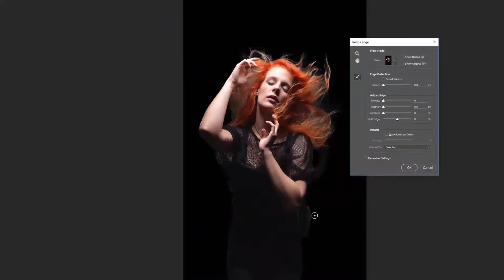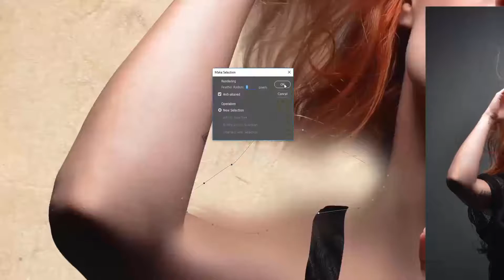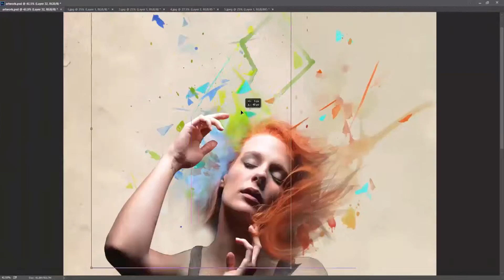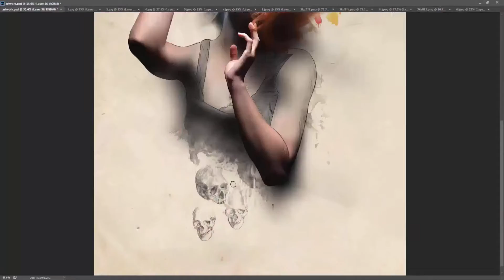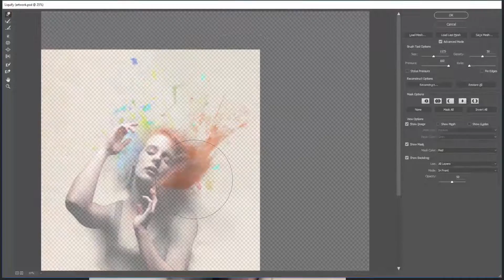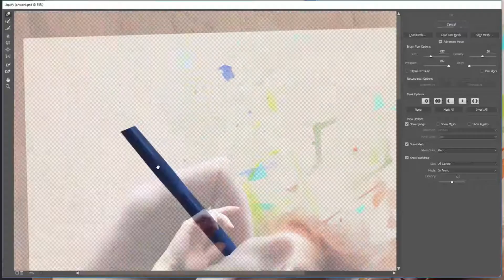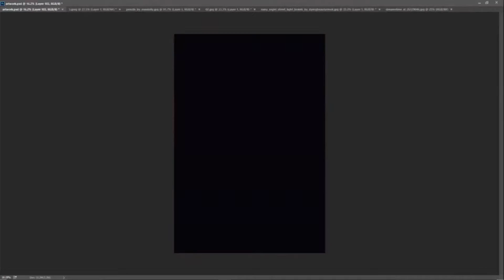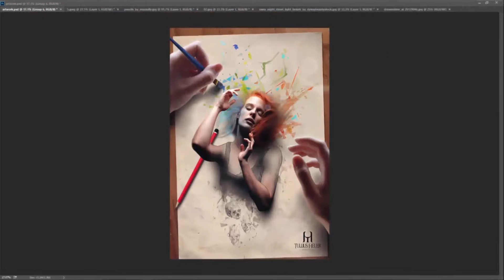The moment you believe - Speedart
This is the entire process of this artwork, sorry for any missed frames on the recording, the last part was recorded twice, but the main recording went wrong, so i had to use the stream recording.